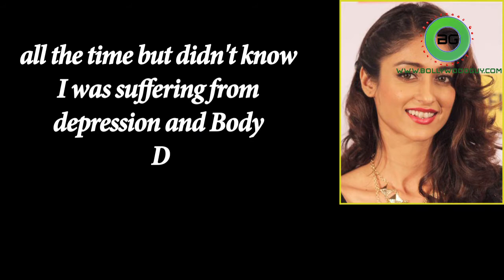Ileana D'Cruz had ‘Suicidal Thoughts’ | Bollywoodguy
Actress Ileana D'Cruz, who suffered depression and Body Dysmorphic Disorder, says at one point in her life she felt suicidal. But once she accepted herself, she started feeling better. At the 21st World Congress of Mental Health here on Sunday, Ileana had a tete-a-tete with Organising Chairman Sunil Mittal on her struggle with depression and Body Dysmorphic Disorder.  The "Barfi!" and "Rustom" actress Ileana was seen in “Mubarakan”, which also starred Chacha -Bhatija jodi Anil Kapoor and Arjun Kapoor in lead roles.